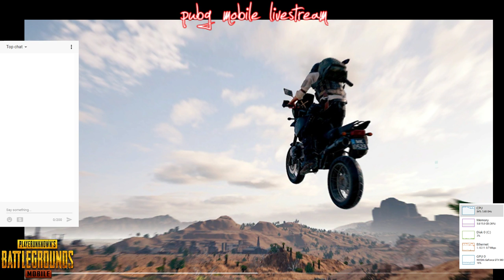Kevey Baker Live Stream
pubg mobile...i suck lol